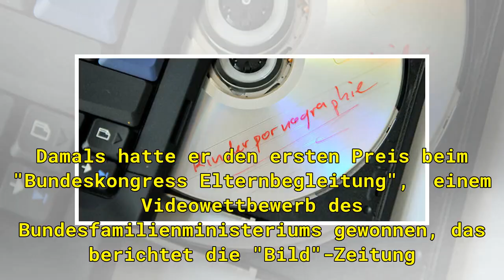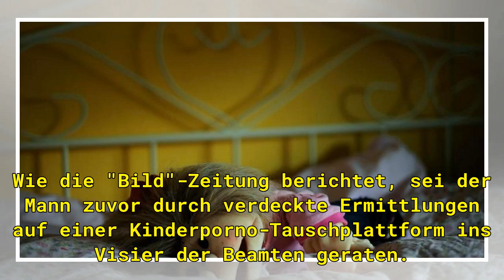Kindererzieher hatte über 10.000 Kinderpornos auf seinem Computer